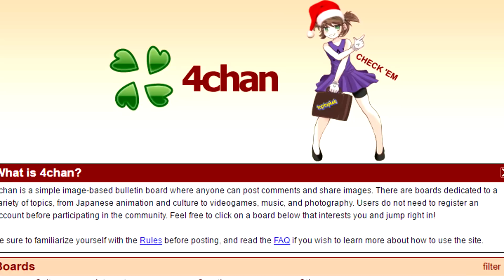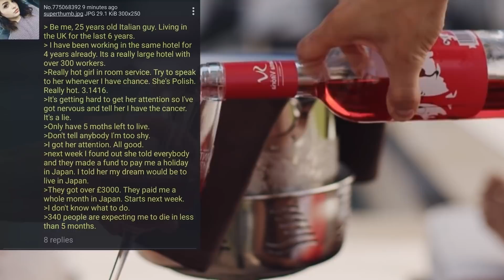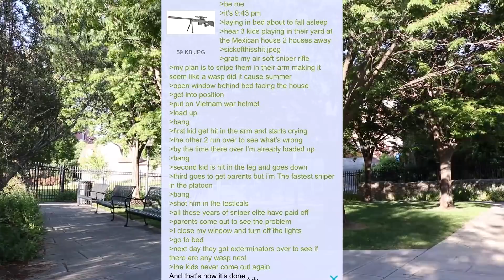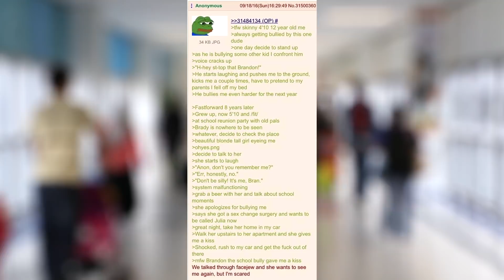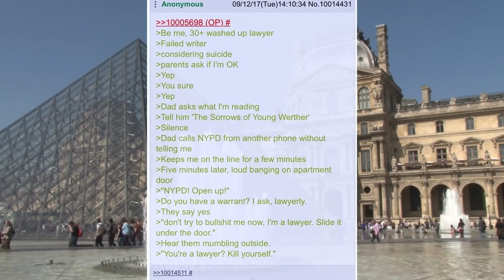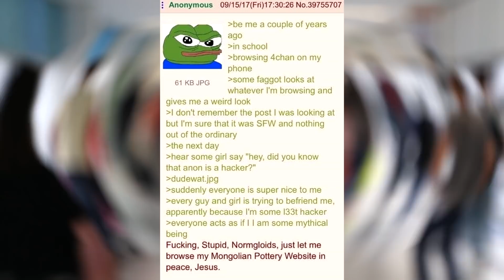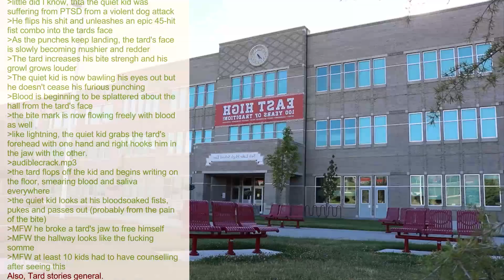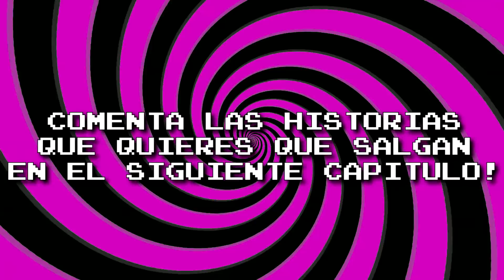¡Como CAG***A con LA CHICA QUE TE GUSTA! | HISTORIAS DE 4CHAN #26